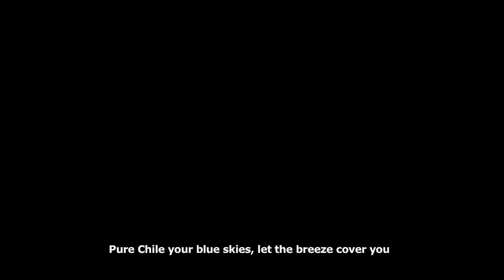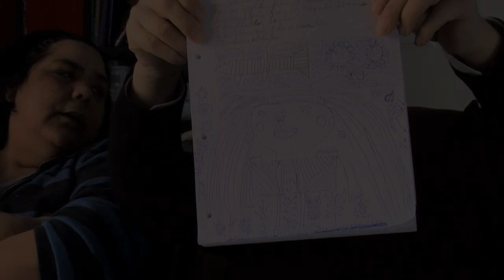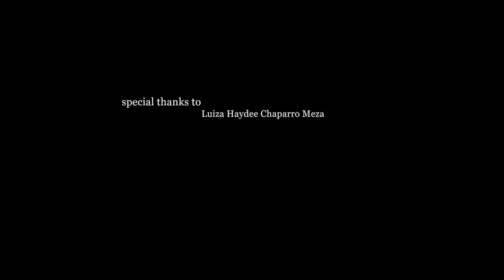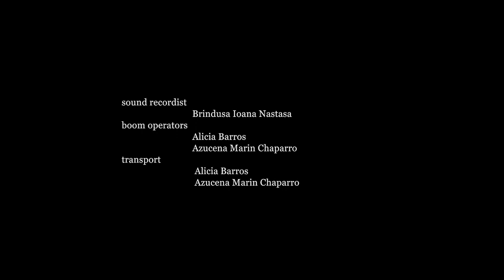Dinner with Pinochet (documentary 2010)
'Dinner with Pinochet' is a documentary about a Chilean family who are living in Coventry and London, but came to the UK as political refugees 30 years ago in order to escape the Pinochet dictatorship.

It is a very emotional piece, which reveals how historical events still have a significant impact on future generations. Jorge Barros Snr. developed schizophrenia after he was tortured during the dictatorship. His condition affects his relationship with his younger daughter, and in the film she remembers the difficult moments in her childhood which can't be forgotten. This is only one of the stories presented by the documentary.

'Dinner with Pinochet' talks from the heart to the hearts of the Chileans and other political refugees. The stories bring the audience to the core of human feelings. It is the history of a family, whose lives have been irrevocably damaged by the atrocities of the past.